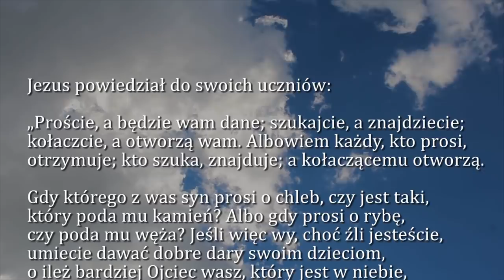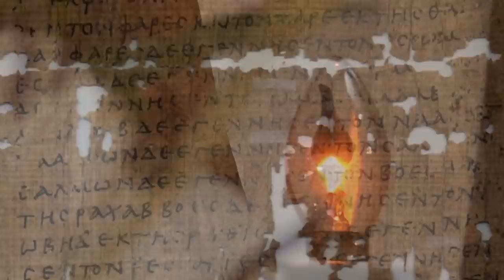Dobra Nowina na dziś | 14 marca - Czwartek, I tygodnia Wielkiego Postu